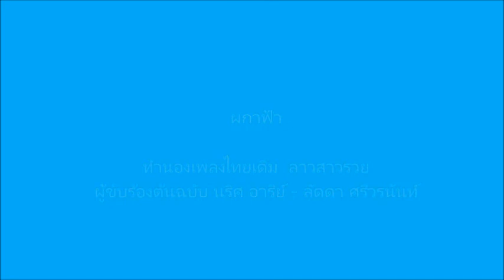ผกาฟ้า TaweesakSayun - Lek Atl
ทำนองเพลงไทยเดิม  ลาวสาวรวย
ผู้ขับร้องต้นฉบับ นริศ อารีย์ - ลัดดา ศรีวรนันท์